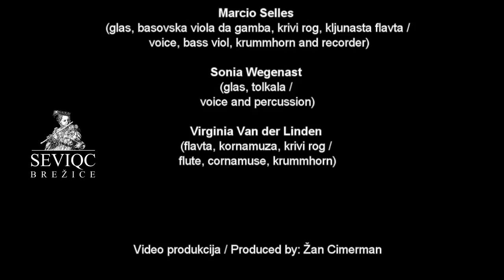Música Antiga da UFF (BR), Grad 2013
Música Antiga da UFF (BR)

Petek / Friday,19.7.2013, 20:30, Grad, Grad Grad / Grad Castle
Seviqc Brežice
festival stare glasbe / Early music festival

Leandro Mendes (glas, kljunaste flavte, krivi rog / voice, recorders and krummhorn)
Lenora Mendes (kljunaste flavte, krivi rog, viole da gamba / recorders, krummhorn and viols)
Mario Orlando (basovska viola da gamba, tolkala, glas / bass viol, percussion and voice)
Marcio Selles(glas, basovska viola da gamba, krivi rog, kljunasta flavta / voice, bass viol, krummhorn and recorder)
Sonia Wegenast (glas, tolkala / voice and percussion)
Virginia Van der Linden (flavta, kornamuza, krivi rog / flute, cornamuse, krummhorn)

Glasba na dvoru portugalskega kralja Manuela I
V času velikih odkritij je bila Portugalska trgovska velesila Evrope, kralj Manuel I. pa si je močno prizadeval za trdnost portugalskega imperija. Lizbona, največje mesto, je vzbujala pozornost s svojim neizmernim bogastvom, ki je izhajalo iz trgovanja z Vzhodom. Repertoar portugalskih renesančnih pesmi nam da občutek duha tistega časa. Ohranile so se v nekaj notnih rokopisih, ki jih hranijo v knjižnicah na Portugalskem in v Franciji. Vsi rokopisi so šli skozi roke inkvizitorjev, ki pa jih iz neznanih razlogov niso uničili. Iz teh rokopisov je ansambel izbral skladbe, ki predstavljajo najboljše, kar lahko ponudi portugalska polifonija.

Music in the Court of Manuel I from Portugal
At the time of great discoveries Portugal was one of the biggest merchants of Europe and Manuel I, king of Portugal, did much to strengthen the Portuguese empire. Lisbon, the biggest city, became very attractive for its immense wealth that came from the trade with the East. The musical repertoire of Portuguese Renaissance songs gives a small taste of the time. The music has survived in a few manuscripts now preserved in the libraries in Portugal and France. Though all of them had been in the hands of inquisitors, for some reason they were not destroyed. From these manuscripts the ensemble has selected the pieces that represent the best of Portuguese polyphony.

Anonymous XVI st. / cent.
Amor loco

Soy Serranica

Venid a sospirar al verde prado

Cuydados meus taõ cuidados

Antonilha es desposada

Que he o q vejo

Vos señora a maltratarme

Niña era la ifanta

Anonymous
A la villa voy

Diego Ortiz (ca. 1510 - ca. 1570)
Recercada primera e segunda

Não tragais borzeguis pretos

Señora del Mundo

Anonymous XV st. / cent.
Propiñan de melyor

Juan del Encina (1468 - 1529)
Todos los Biens del Mundo

Francisco de la Torre (fl. 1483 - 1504)
Danza Alta

Anonymous XVII st. / cent.
Puestos estan frente a frente

Anonymous (iz Maranhão-a, BR / from Maranhão, BR)
Rei é Rei, Rei Sebastião

Anonymous
Os barcos

Video produkcija / Produced by:
Žan Cimerman